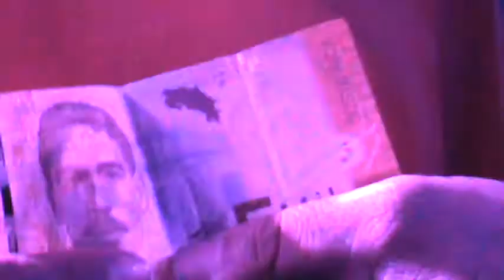Ganador de premio económico de Zitro Karaoke 107.1 marca 2222.2323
Sábados 107.1 fm horario de 8 a 10 pm si hay futbol 10:30 este con nosotros 24 horas al dia los esperamos